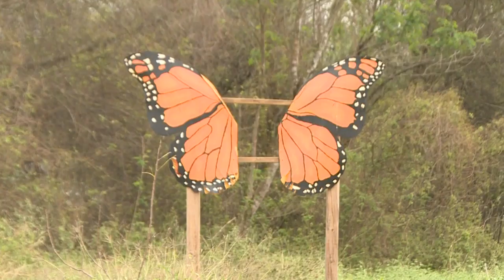Border wall construction threatens butterfly sanctuary in the US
At the US-Mexico border near the Rio Grande, a national butterfly sanctuary is being threatened by Donald Trump's proposed border wall.